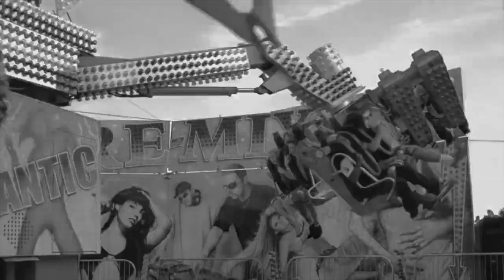Joy Rider by Miss Angie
I will give my soul to Him
Taste all of His forgiven
Wrap my mind around His love
Believe in all His kingdom come

Meek eyes of fire burning
Joy Rider on His heavenly scene

He's got all eyes , all eyes, will see Him coming on His glory cloud
Take His hand

We all kneel down at His crown
Hearts explode in what we found
His Word came true as He said
Now I can come back from the dead

He Who travels the sea clouds , once died on the tree
He Who travels the sea clouds , Mercy Lamb is HE
He collects the earth souls , slay the Lamb for me